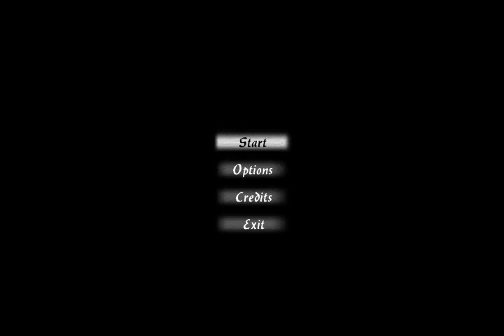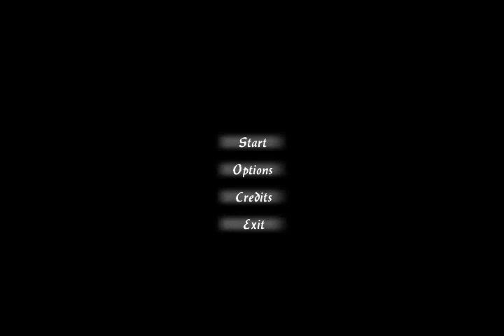Populais: Slender Forest (IF I WAS YOUR GIRLFRIEND)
donacion :3

Okumura Li